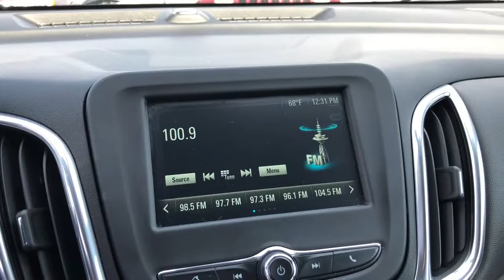2018 Chevrolet Equinox Midland, Freeland, Sanford, Bay City, Beaverton, MI 20303667P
Sandy Ridge Metallic Used 2018 Chevrolet Equinox available in Midland, Michigan at Garber Chevrolet Midland. Servicing the Freeland, Sanford, Bay City, Beaverton, MI area.

Confidence & Convenience Package, Set of 4 Wheel Locks (LPO), Active aero shutters, Air bagsdual-stagefrontaldriver and right front passenger with passenger sensing systemThorax side-impactseat mounteddriver and right front passengerhead curtainside front and rear outboard seating positions (Always use safety belts and child restraints. Children are safer when properly secured in a rear seat in the appropriate child restraint. See the Owners Manual for more information.), AIR CONDITIONINGDUAL-ZONE AUTOMATIC CLIMATE CONTROLwith individual climate settings for driver and right-front passenger, Air conditioningsemi-automaticsingle-zone, Antennaroof-mounted (Black.), Assist handledriver, Assist handlefront passenger, Assist handlesrear outboard, Audio system feature6-speaker system, AUDIO SYSTEMCHEVROLET MYLINK RADIO WITH 7 DIAGONAL COLOR TOUCH-SCREENand AM/FM stereoincludes Bluetooth streaming audio for music and most phones; featuring Android Auto and Apple CarPlay capability for compatible phones (STD), Audio systemChevrolet MyLink Radio with 7 diagonal color touch-screen and AM/FM stereoincludes Bluetooth streaming audio for music and most phones; featuring Android Auto and Apple CarPlay capability for compatible phones, Axle3.17 final drive ratio, Bluetooth for phone personal cell phone connectivity to vehicle audio system (Go to find out which phones are compatible with the vehicle.), Brake lininghigh-performancenoise and dust performance, Brakeelectronic parking, Brakes4-wheel antilock4-wheel disc17 front and 16 rear, Chevrolet 4G LTE and available built-in Wi-Fi hotspot offers a fast and reliable Internet connection for up to 7 devices; includes data trial for 1 month or 3GB (whichever comes first); EFFECTIVE WITH RETAIL SALES STARTING 5/1/2018. (Available Wi-Fi requires compatible mobile deviceactive OnStar service and data plan. Data plans provided by AT&T. Visit onstar.com for details and system limitations.), Chevrolet Connected Access with 10 years of standard connectivity which enables services such asVehicle DiagnosticsDealer Maintenance NotificationChevrolet Smart DriverMarketplace and more; EFFECTIVE WITH SALES STARTING 5/1/2018. (Limitations apply. Not transferable. Standard connectivity available to original purchaser for ten years from the date of initial vehicle purchase for model year 2018 or newer Chevrolet vehicles. See onstar.com for details and further plan limitations. Connect, CONFIDENCE & CONVENIENCE PACKAGEincludes (B26) Driver Confidence Package and (ZQ2) Driver Convenience Package content, Cruise controlelectronic with set and resume speed, Daytime Running Lampsseparate cavityLED, Defoggerrear-window electric, Displaydriver instrument information enhancedmonochromatic, Door handlesbody-color, Door lockspower with lock-out protection, Door locksrear child securitymanual, DRIVER CONFIDENCE PACKAGEincludes (UD7) Rear Park Assist(UFG) Rear Cross-Traffic Alert(UKC) Lane Change Alert with Side Blind Zone Alert and (DWK) outside heated power-adjustable manual-folding body-color mirrors with turn signal indicators, DRIVER CONVENIENCE PACKAGEincludes (BTV) Remote Start(CJ2) dual-zone automatic climate control(KA1) driver and front passenger heated seats(N34) leather-wrapped steering wheel(UG1) Universal Home Remote and (TB5) power liftgate, Driver Shift Controls, Engine controlstop-start system, ENGINE2.0L TURBO4-CYLINDERSIDIVVT(252 hp [188.0 kW] @ 5500 rpm260 lb-ft of torque [353.0 N-m] @ 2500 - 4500 rpm) (STD), Engine2.0L Turbo4-cylinderSIDIVVT (252 hp [188.0 kW] @ 5500 rpm260 lb-ft of torque [353.0 N-m] @ 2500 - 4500 rpm), Exhaustdual stainless-steel with bright tips, Floor matscarpeted front, Floor matscarpeted rear, Front-Wheel Drive, FuelgasolineE15, Glassacousticlaminated windshield, Glassdeep-tintedrear, GVWR4630 lbs. (2100 kg), Head restraints2-way adjustable (up/down)front, Headlamp controlautomatic on and off with automatic delay, Headlampshigh intensity discharge, Horndual-note, JET BLACKDELUXE CLOTH SEAT TRIM, Keyless Openincludes extended range Remote Keyless Entry, Keyless Startpush-button, LANE CHANGE ALERT WITH SIDE BLIND ZONE ALERT, Liftgaterear manual, LIFTGATEREAR POWER, LPOWHEEL LOCKSincludes 4 locks and 1 key, LT PREFERRED EQUIPMENT GROUPIncludes Standard Equipment, Luggage rackside railsroof-mounted (Not included when (WBL) Redline Edition is ordered.), Map pocketdriver seatback, Map pocketfront passenger seatback, Mechanical ja